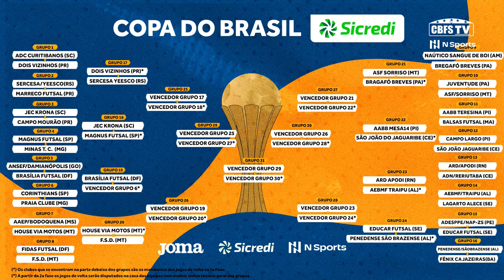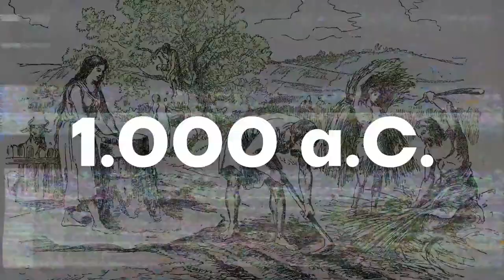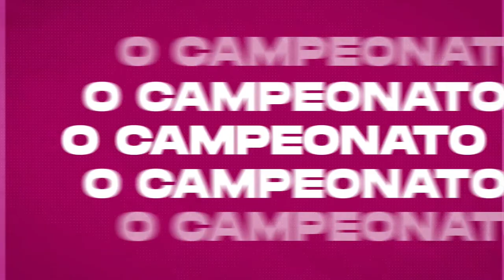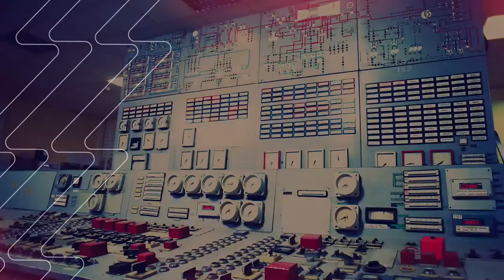Taça Brasil de Futsal Feminino: APCEF ADEF x Taboão Magnus - 5ª Rodada - Ao Vivo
A Taça Brasil de Futsal Adulto Feminino Divisão Especial você acompanha todos os jogos ao vivo no YouTube da CBFS. A Competição está acontecendo no Ginásio Moringão, em Londrina/PR. É importante mencionar que nesta edição da Taça Brasil de Futsal, 3 grupos com 5 equipes, com quartas de finais, semifinais e final. Nas quartas de finais, a equipe que fez melhor campanha, joga por um empate e a partir das semifinais, em caso de empate no tempo normal, a partida vai para prorrogação e persistindo o empate no tempo extra, o classificado será definido nos pênaltis